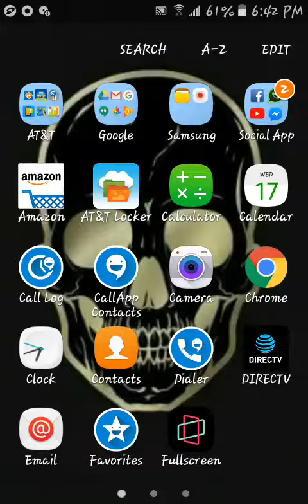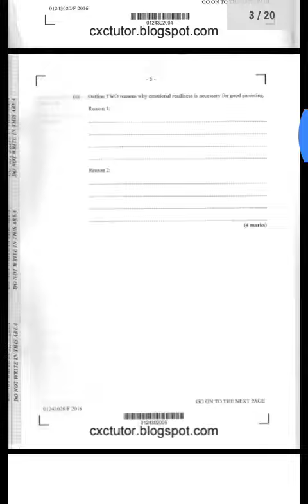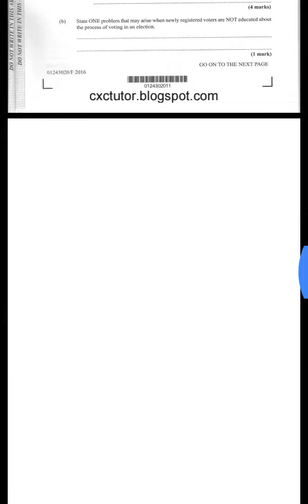How to download pass papers for cxc